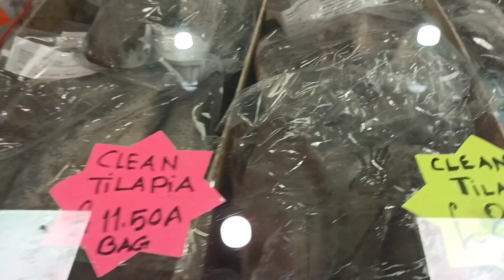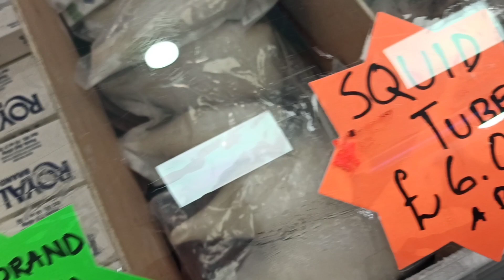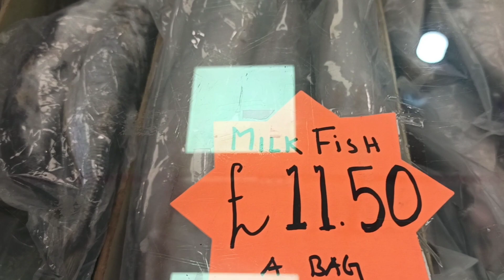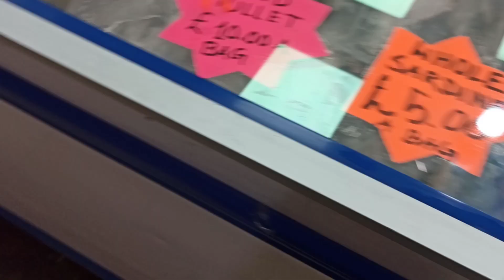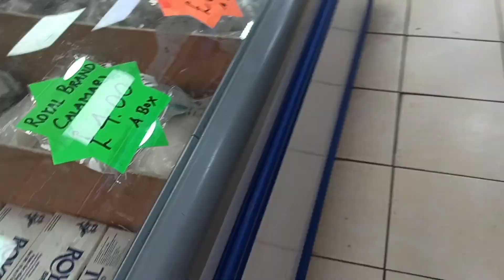লন্ডন মাছ বাজারে //Fish market in London //Beleth Bangla //Bangole vlogs //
Fish_market _In _London